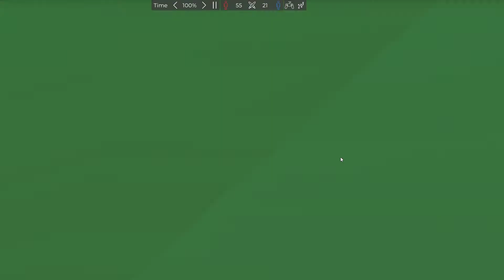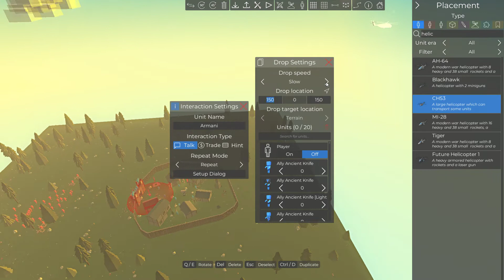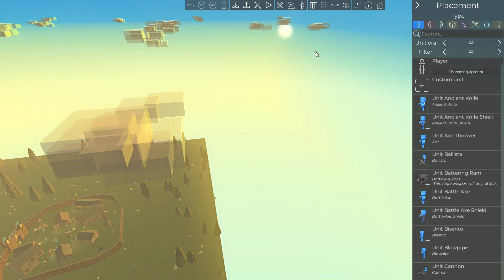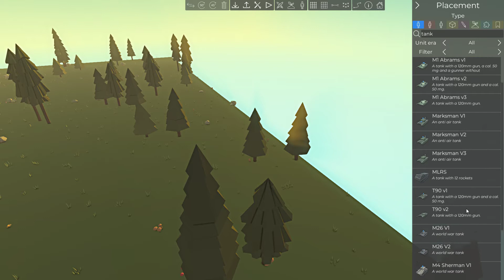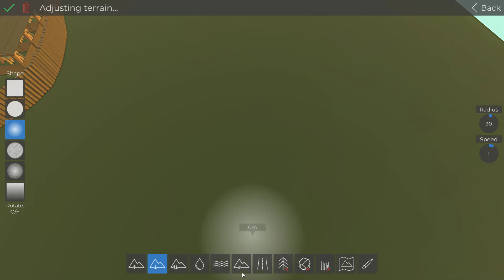chaos in acient warfare 3!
hoi iedereen! welkom op deze video van acient warfare 3! een spel over vechten. (en voor mij choas) hoop dat jullie het leuk vinden. abboneer en like voor meer!